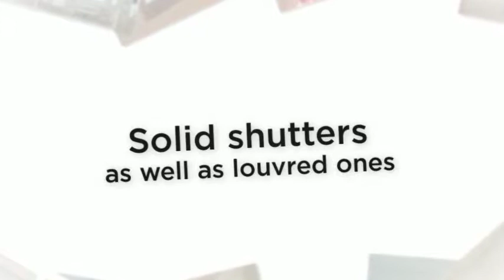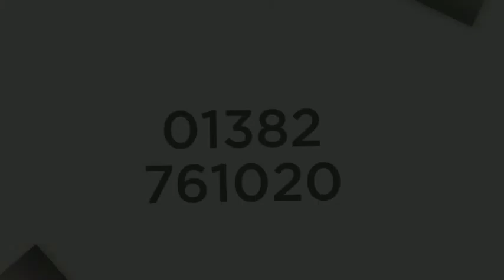Shutters for bay windows